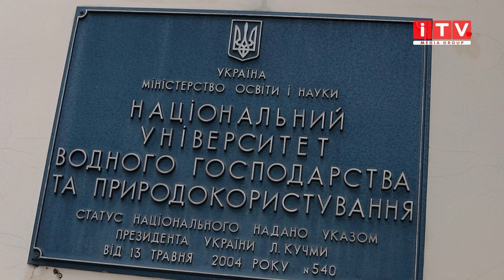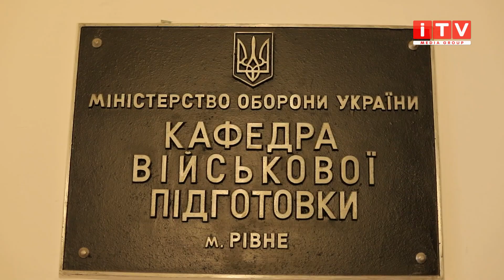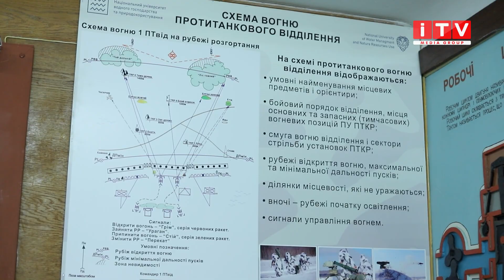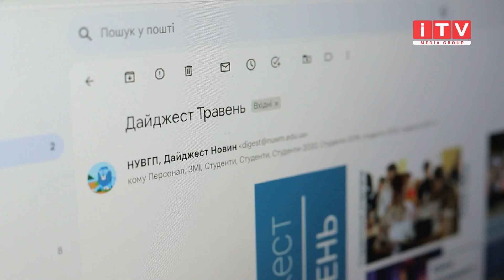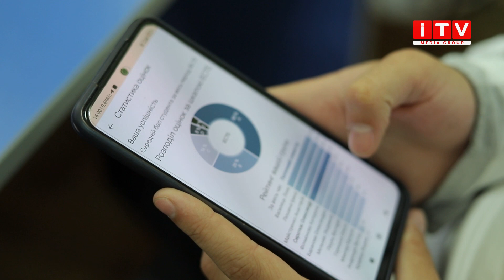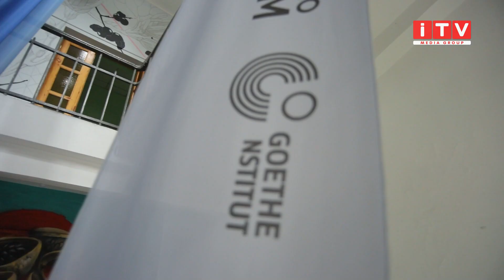Обирай НУВГП (ч.3)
У цьому відео Ви дізнаєтесь:
- на які спеціальності можна вступити без НМТ та ЗНО?
- інноваційні ІТ-рішення в університеті
- військову кафедру
- позицію університеті та бачення його майбутнього ректором Віктором Мошинським та багато іншого.
Зйомки та монтаж - ITV Media Group